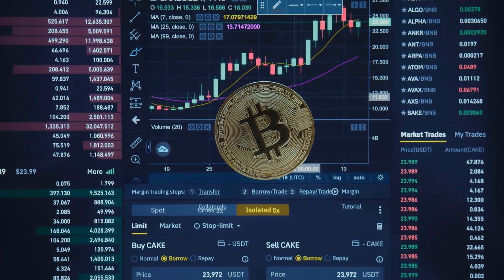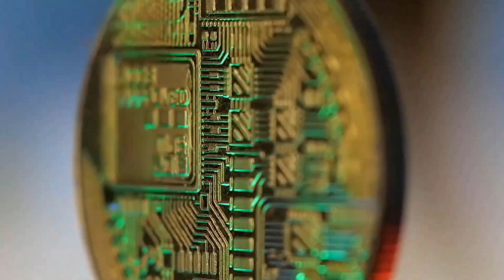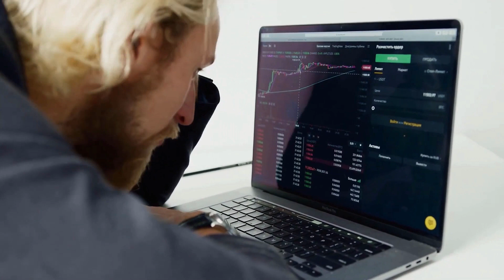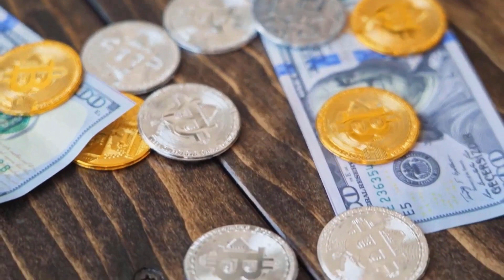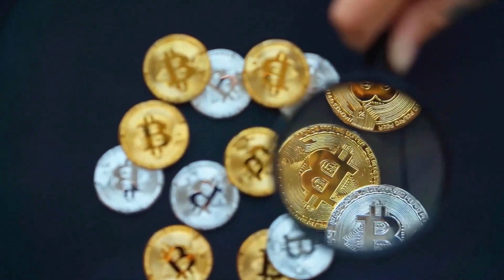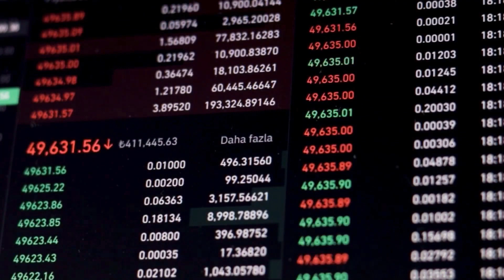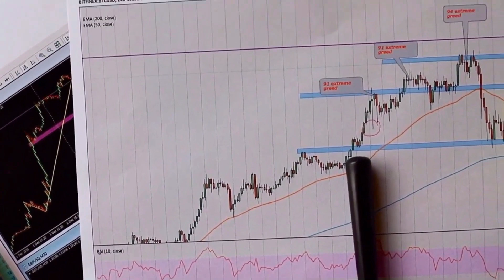CRPT PRICE WILL +5380% HERE'S WHY?! - CRYPTERIUM PRICE PREDICTION 2023 & FORWARD